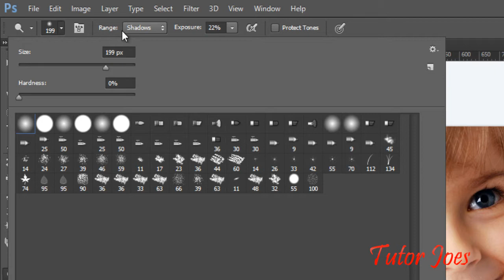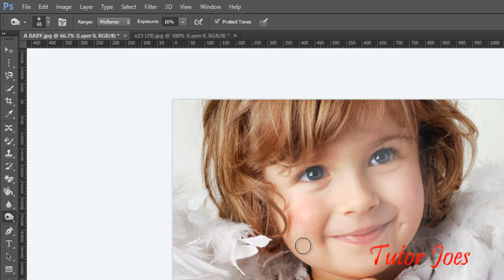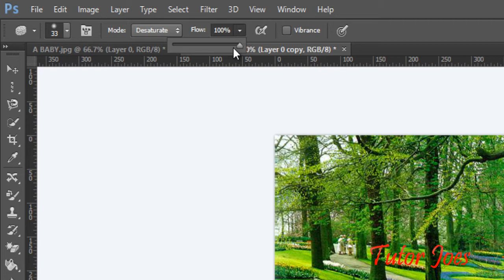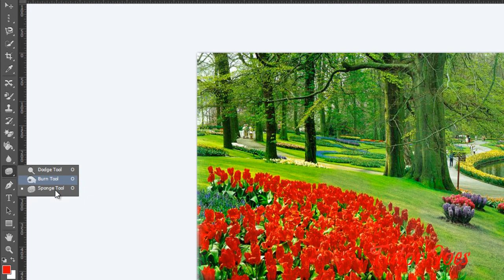13_How To Use Dodge Tool In Photoshop CS6 In Tamil